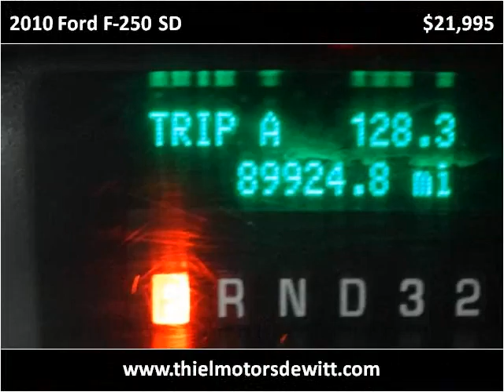2010 Ford F-250 SD Used Cars De Witt IA